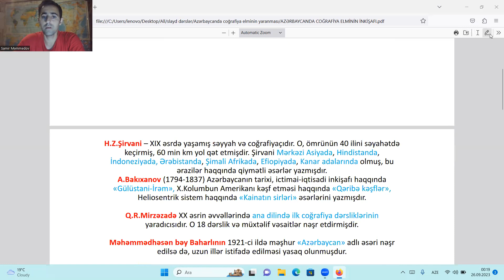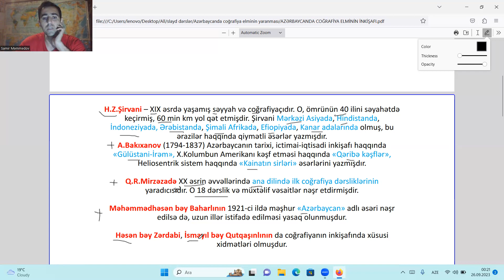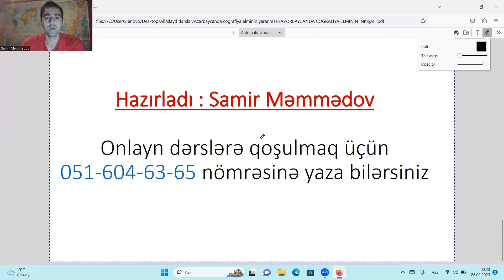Azərbaycanda coğrafiya elminin inkişafı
Onlayn dərslərə qoşulmaq üçün əlaqə saxlaya bilərsiniz 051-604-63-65